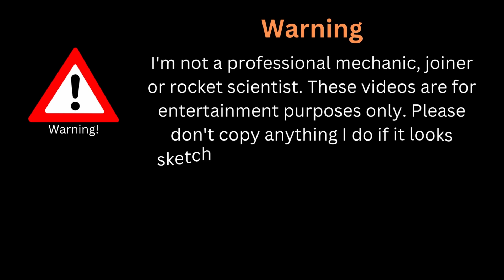Swapping tubeless Tubeless tyres and new axel bearings - Trek Boone XC bike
It was supposed to be a simple Tubeless tyre swop. well it was never going to be that simple was it. Turns out Tyres would be the least of my worries! Well maybe not